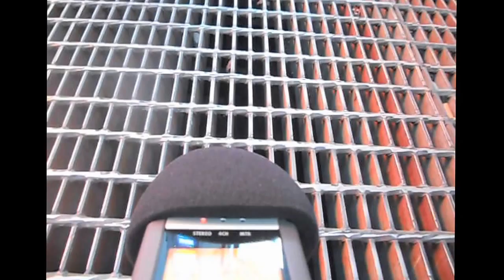Times Square Sound Installation by Max Neuhaus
Walking through Times Square on my first trip to New York City, I noticed some strangely musical sounds coming from under the grate in the sidewalk. What might seem like subway noise or a mechanical hum to the average passerby is actually a bell-like sound installation that's been playing almost constantly since 1977. It's kind of like an oasis of peaceful ambient tone in a desert of commercial noise.